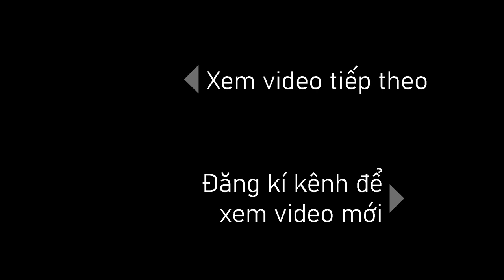Drawing Ronaldo | Ronaldo Come Home To Manchester United After 12 Years | PENTV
Drawing Ronaldo | Ronaldo Returns to MU After 12 Years | PENTV
     Ronaldo was born on 5 February 1985. He is a Portuguese footballer and currently plays as a forward for club Manchester United and is the captain of the Portugal national football team. .
     Ronaldo is considered one of the best players in the world and one of the greatest players of all time.
     He is the owner of 5 European Golden Balls and 4 European Golden Boots, both records for a European player.
     During his career, Ronaldo has won 32 titles, including 7 national championships, 5 UEFA Champions League, 1 UEFA European Championship and 1 UEFA Nations League.
     Ronaldo is one of the few players to have made more than 1,100 appearances and has scored more than 780 goals in his career for club and country. He is also the second player to score 100 goals for the national team and the first European player to do so.

A couple of things to share about the video:
     After growing up from Manchester United club (England), Ronaldo moved to Real Madrid (Spain) and spent most of his career here. In 2018, Ronaldo left Real Madrid to move to Juventus club (Italy).
     After 12 years, Ronaldo decided to return to MU (Manchester United) Like a journey, Ronaldo has returned to the old roof - where he grew up.
     The transfer window has brought many emotions to the fans. PenTv drew Ronaldo wearing a Manchester United shirt to give to fans.
- Gift:
PenTV would like to send a picture of Ronaldo to a friend who supports the sub for PenTV channel.